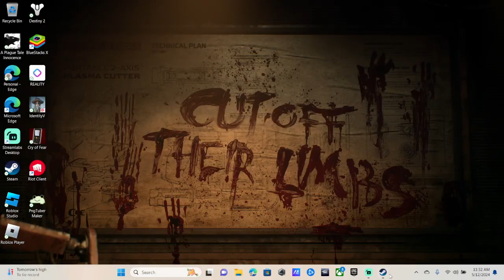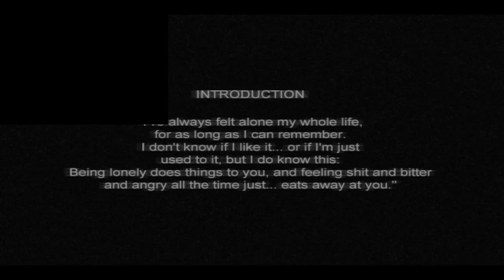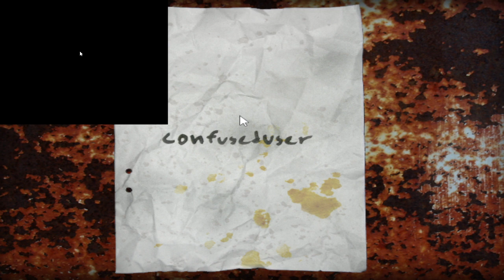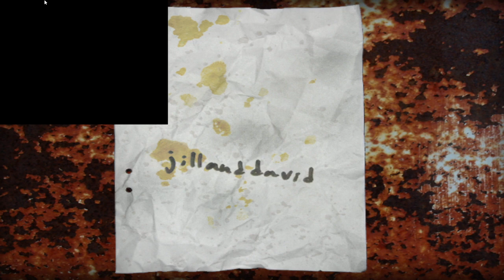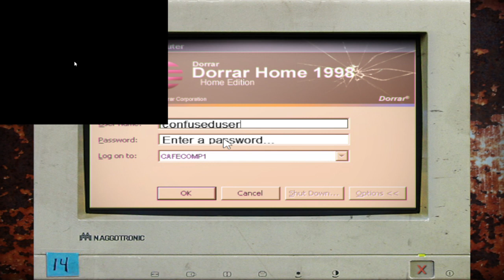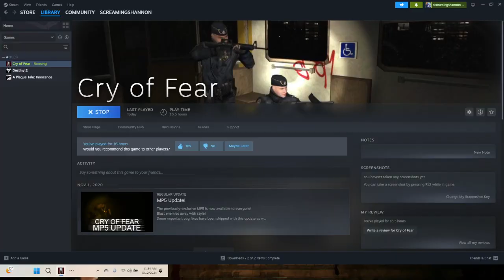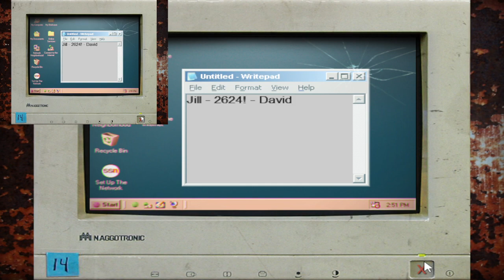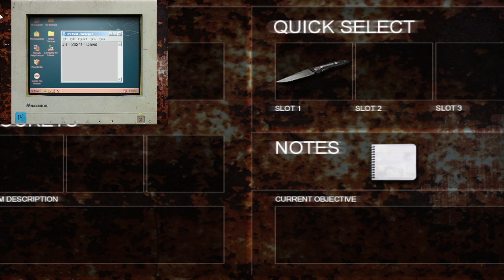cry of fear part 1